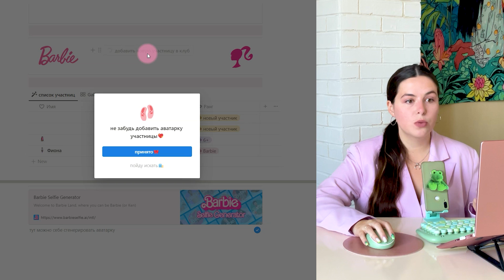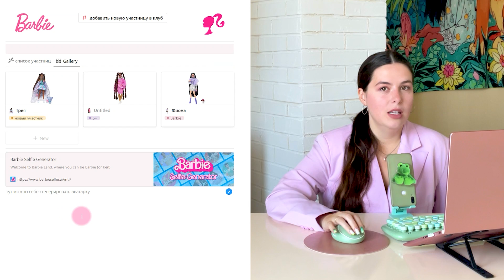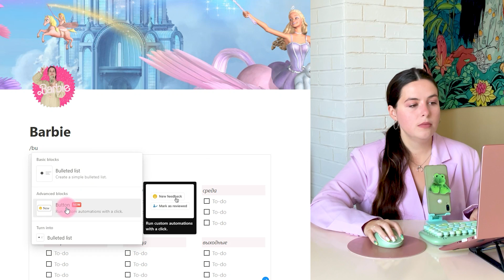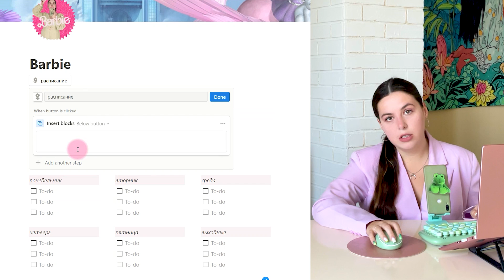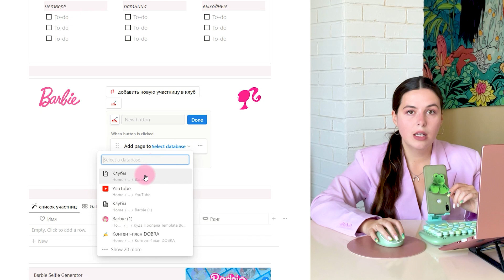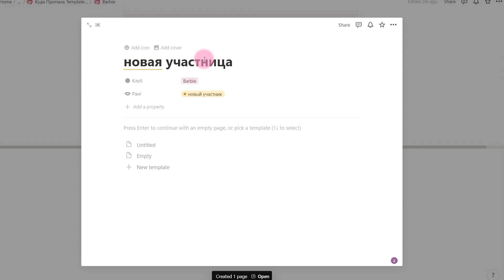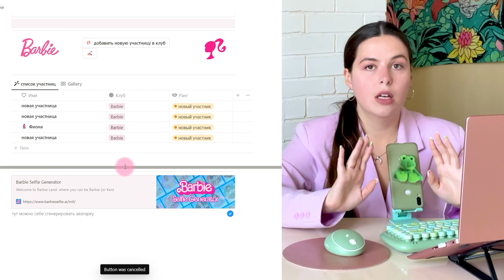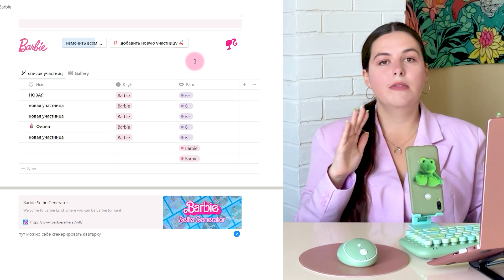Зачем нужна функция Button в Notion💖 | Самая подробная инструкция | Аватарка в стиле Barbie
Будем учиться использовать функцию Button в Notion. Если вы новичок в использовании этого инструмента, то эта видеоинструкция для вас.

Функция Button может быть использована в различных контекстах, поэтому не бойтесь экспериментировать и использовать ее на своих страницах и базах данных в Notion. Если пока с идеями по использованию есть проблемы, сняла для вас вдохновляющий выпуск

Стилизовала обучающее пространство под Barbie, чтобы вы точно запомнили этот урок💅🏻

✨СОДЕРЖАНИЕ
00:00 - Куда пропала Template Button?
01:10 - При чем тут Barbie?
01:44 - Обзор Barbie пространства
04:20 - Важный вопрос для вас)
05:58 - Генератор аватарок
07:00 - ВОТ ТУТ НАЧИНАЕТСЯ ТУТОРИАЛ
20:15 - Подводим итоги